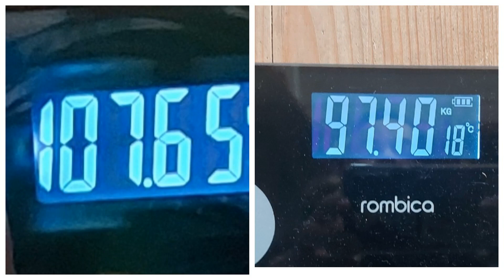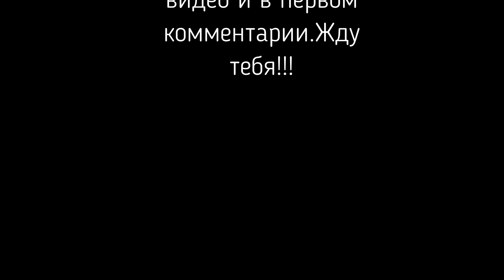Марафон Стройности Июль Старт 15 07 23г